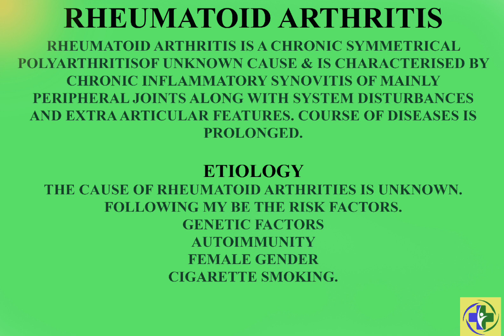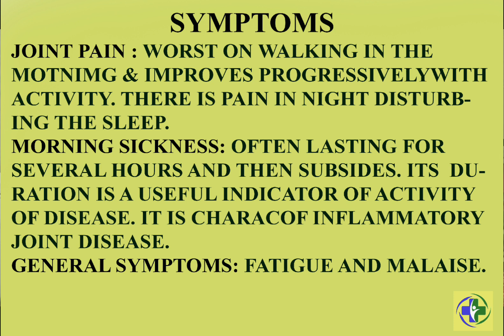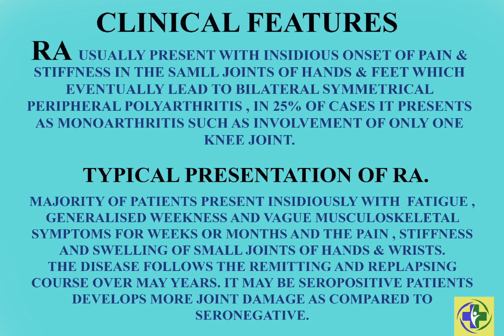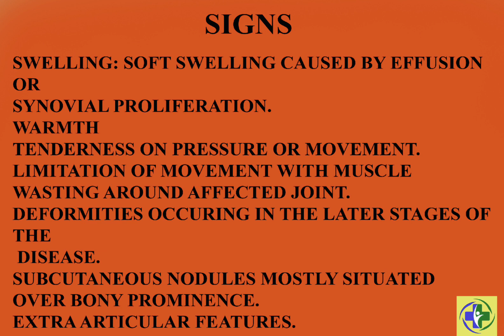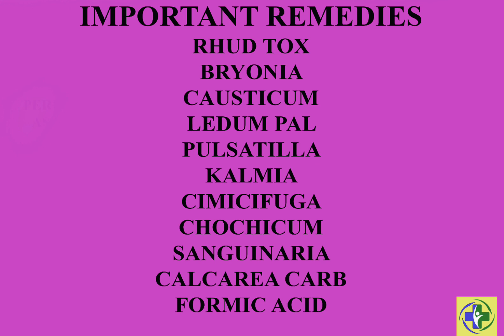A brief lecture on Rheumatoid Arthritis and some homoeopathic remedies.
A brief lecture on Rheumatoid arthritis with helpful homoeopathic remedies.